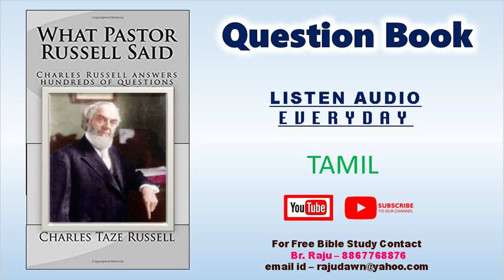Q P-263-Q-9-1909-Tamil Question Book Free Tamil Bible Study-BrRaju-8867768876-Jesus Loves Ministry